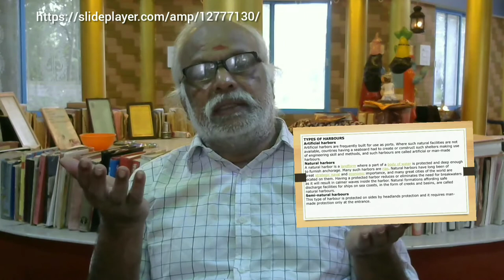Layout of Port & Harbour Systems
Layout of a Port and harbour systems

Fourth transportation that is being discussed. At the terminal point there are pair pf components which are same. Highway, in a bus terminal, need some place for buses to stop for a while. Buses, weighting as in queue coming to the bus base and then leave. Similarly in railway terminals, railway station in controlling then a platform and series of stock rails. In the airport you have seen the terminal building and airfields are attached so the controlling, management, monitoring, maintenance everything is synchronised.

Ships, boats, ferries, so they travel across so there should be some comfortable stopping place for ships. Evolved structure near the shore and that part of the terminal is known as the port. The place you have vessels (ships) to come and get anchored is called the harbour. Harbour is analogous to busway, railway line and airfield. The port is analogous to bus station, railway station and airport terminal.

Harbours are classified in to three. Natural harbour is naturally formed one. Semi natural harbour where some portion is manmade. Fully manmade harbour is artificial harbour. There should be sufficient space for ships to get accommodated. There should be sufficient depth of water. The least interference of high velocity wind. Isolated confined portion where water will be almost still is the nature of harbour stripe.

Confinement of harbours is done by breakwaters or moor. It will provide an opening. Separate and isolate deep sea and the shore.

Jetty is the platform or deck. Area of jetty increases corresponding to type, nature of harbour, type of passenger and goods handling.

Dry dock will be a little away from the port to facilitate servicing, fuelling, maintaining and station the ship. In the absence of tide there will not be water. Then you must open gate to have water. Containers, cargo will come to the dry dock.

Lighthouse at the end of piers which separate each bay known as water basin. Between two piers you have a water basin.

Quay or wharf are the barriers.

Turning basins needs to be wider.

Purpose of harbours

1) Container terminals
2) Cruise terminals
3) Fishing terminal
4) Naval terminal

Site selection is important.

Back side of ship is called stern and front side is called bow. A ramp facility to enter or come out. The link between ship and port entry is the link span. These are all structural components.

Cofferdams is a temporary dam constructed to drain of water.

Large land spaces required for all land utilisation required, and initial stages Civil Engineer plays a vital role.

Transportation engineering is a developing branch of Civil Engineering.